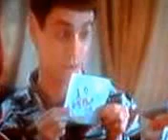una pareja de idiotas DIVERTIDISIMA PELICULA yaparteconpartemiadeldoblajetodaviamejora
legendary video unforgettable posted monday december 14 2015 at 21.56pm